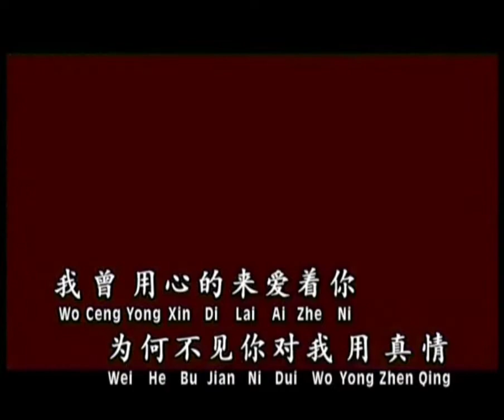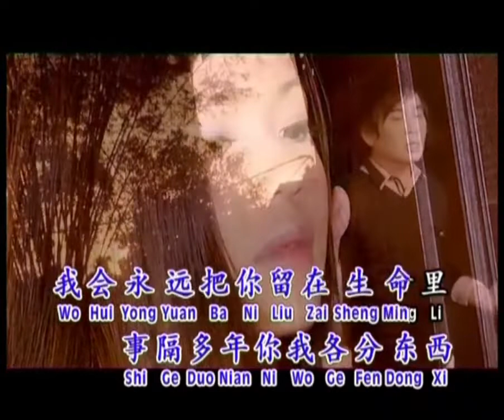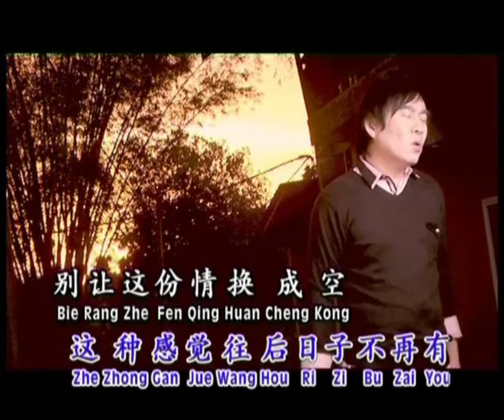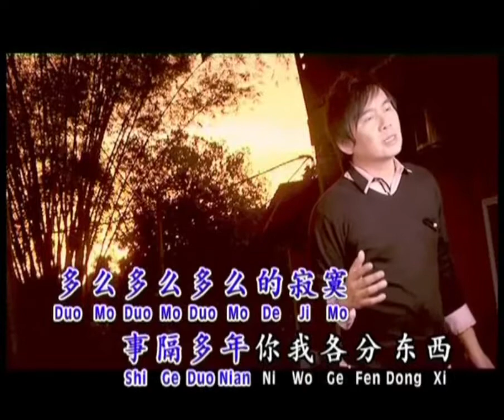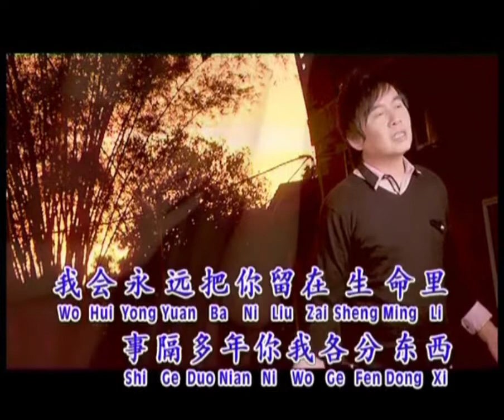Wo Ceng Yong Xin Ai Zhe Ni